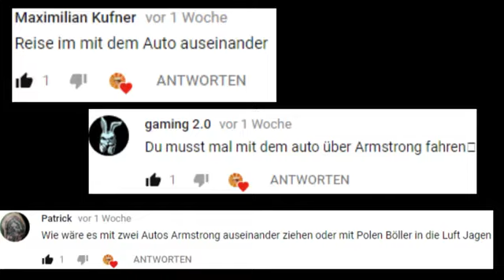실험-스트레치 암스트롱 VS 두 대의 차량. 어느 것이 더 강합니까?